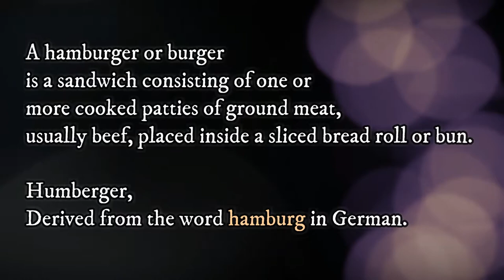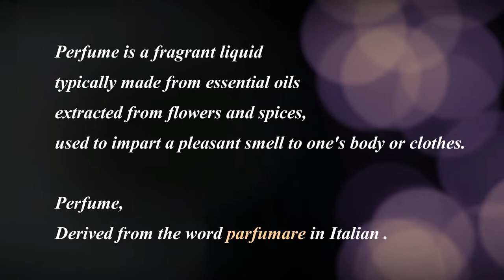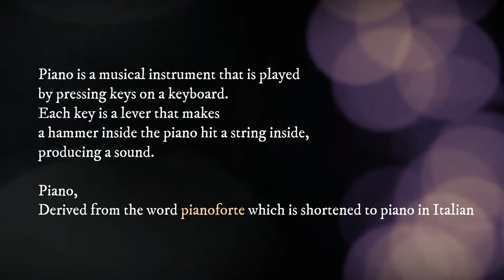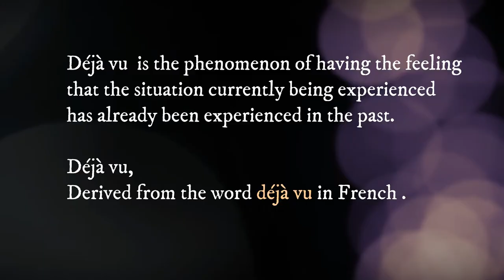Borrowing words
Name : Uswatun Hasanah
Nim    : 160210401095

The video contain about 5 examples of borrowing word.
This video is taken from some video footage on youtube.